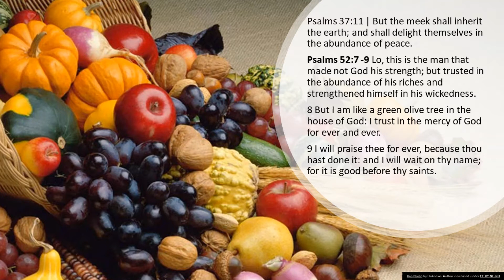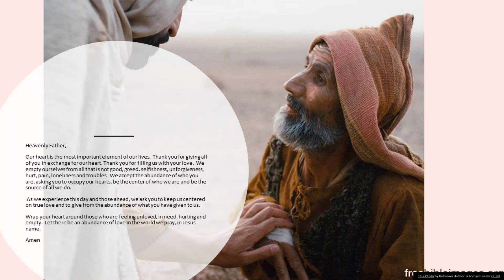Storehouse of Abundance November 25, 2020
Heavenly Father,
Our heart is the most important element of our lives.  Thank you for giving all of you in exchange for our heart. Thank you for filling us with your love.  We empty ourselves from all that is not good, greed, selfishness, unforgiveness, hurt, pain, loneliness and troubles.  We accept the abundance of who you are, asking you to occupy our hearts, be the center of who we are and be the source of all we do.
 As we experience this day and those ahead, we ask you to keep us centered on true love and to give from the abundance of what you have given to us.
Wrap your heart around those who are feeling unloved, in need, hurting and empty.  Let there be an abundance of love in the world we pray, in Jesus name.
Amen